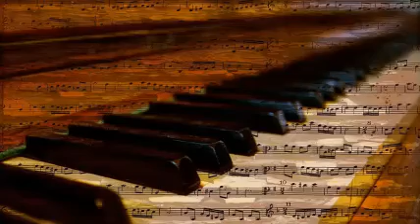Pete Johnson's Allstars - J.C From K.C